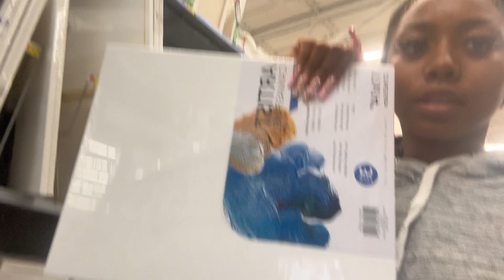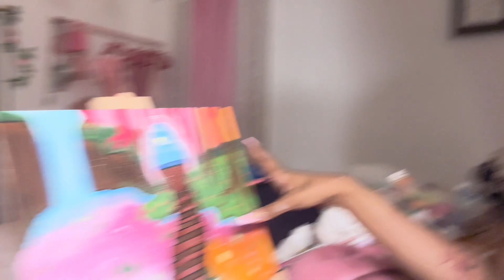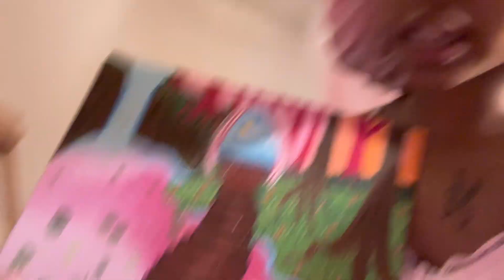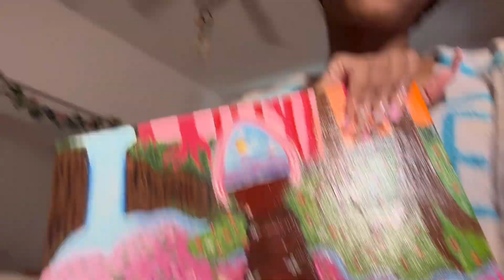Vlog: Paint with me